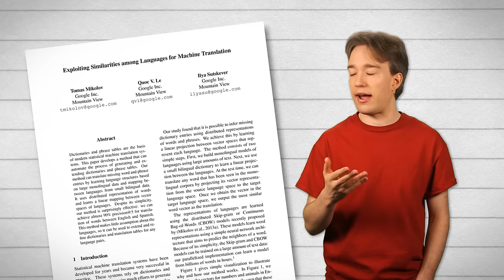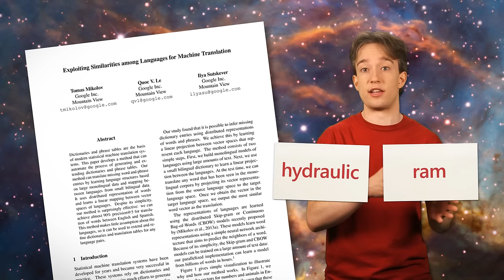Why Computers Suck At Translation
Machine translation's a useful tool, don't get me wrong. But if you actually try to use it for regular conversation, it'll fall down really quickly. Why? What makes it so difficult?